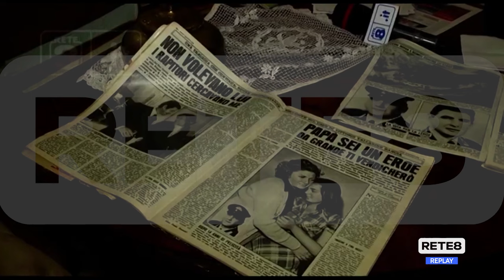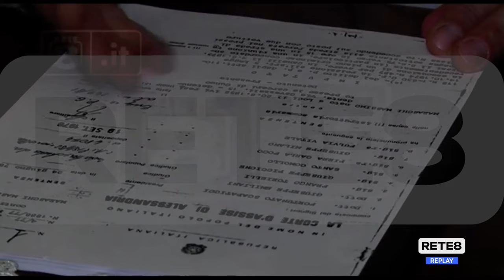Carabiniere ucciso - Indagati quattro ex brigatisti